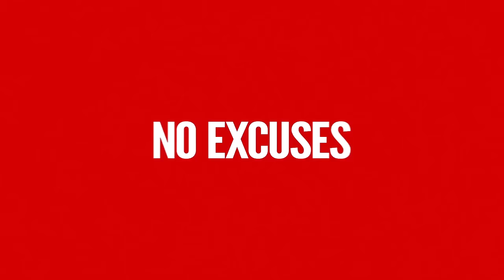Handling Problems When They Arise - Simon Arias DLR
The more you dwell on the problem the less you devise the solution. Coach Arias benches adversity in today's Daily Locker Room.